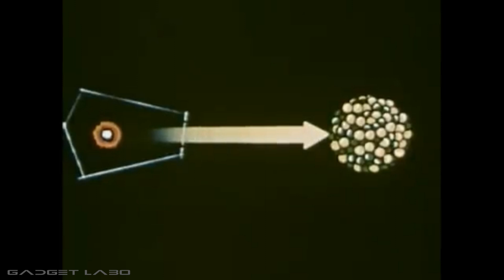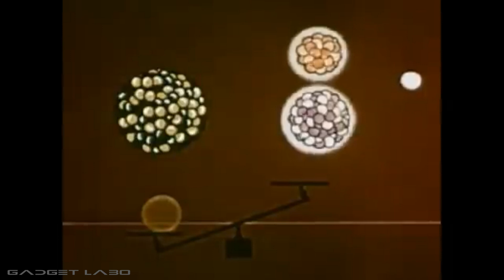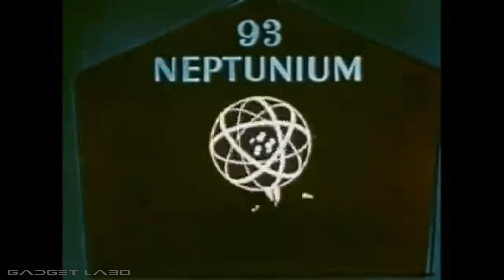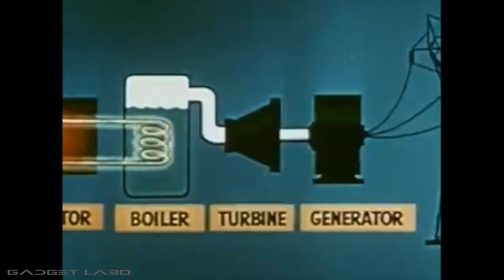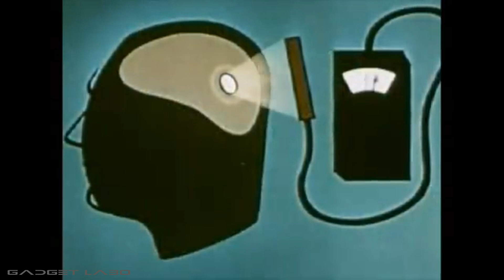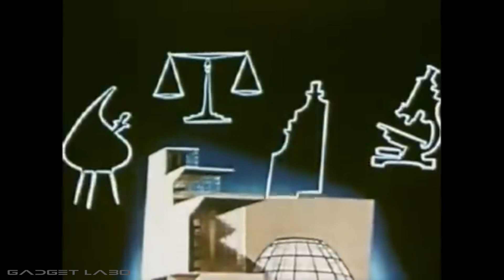GADGET LABO 202301 ATOMIC AGE SCIENCE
ガジェットラボのアーカイブ  アトミックエイジ  サイエンス のご紹介
1950年代 米国でTV番組として放送された科学啓蒙コンテンツです。様々なアトミックオリエンテッドアイテムのチャンネル動画はこちらから
ミッドセンチュリーの世界は原子力が拓く豊かな未来を夢見ていましたが、アトミックパワーを安全に使いこなす能力を人類は未だつかめていないようです。